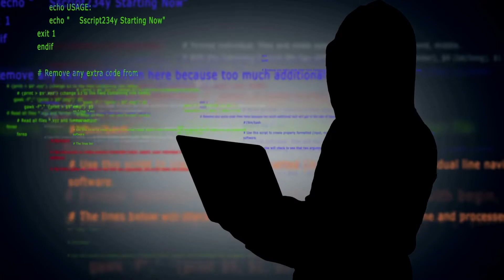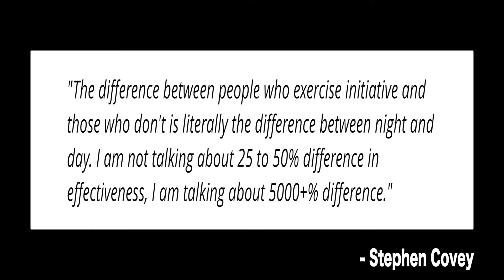How to Be an INSANELY Successful Programmer?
In this video, I discuss how to become a successful programmer and have a prosperous programming career.

Books mentioned in the video:
📚 Clean Code
📚 The Manager's Path

⏰ Timestamps:
00:00 | Introduction
00:17 | The three components to a successful programming career
00:31 | The technical component
01:36 | Craftsmanship
-- 02:15 | The difference between the technical aspects and the craft of programming
-- 04:36 | "Clean Code" the book
-- 05:59 | Why does good code actually matter?
07:32 | Leadership
-- 08:20 | Work on your communication skills
-- 08:52 | Take initiative
-- 09:50 | Mentor other people